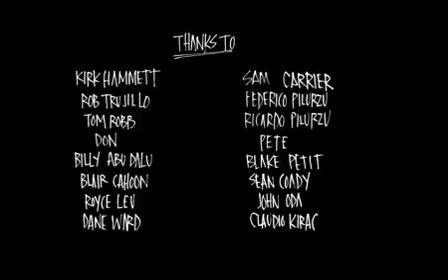Billabong Surfing Vid with Metallica